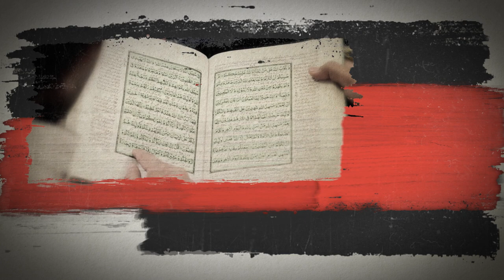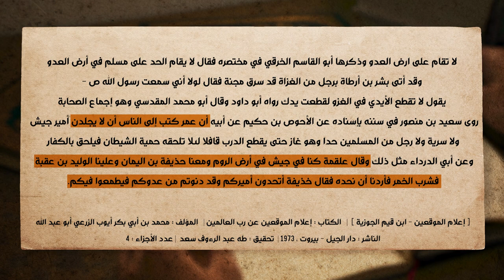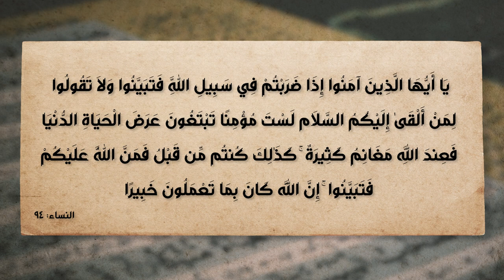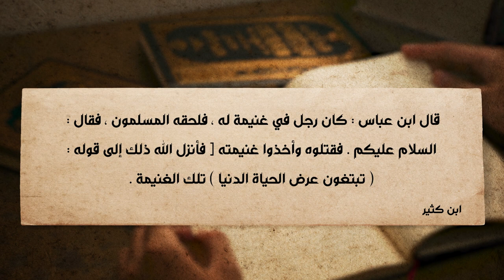برنامج الإسلام تحت المجهر | الحلقة 6 | الإسلام يؤيد بالرجل الفاجر